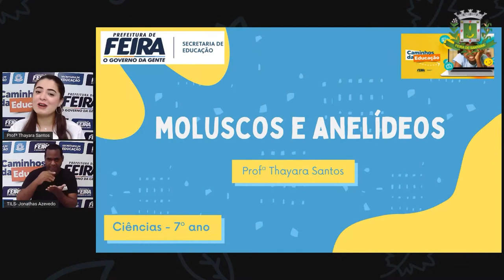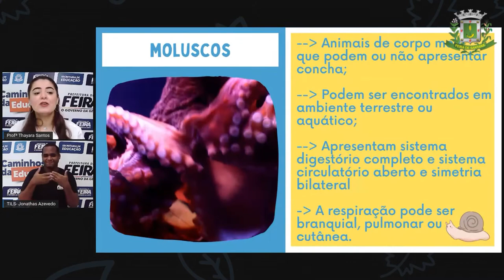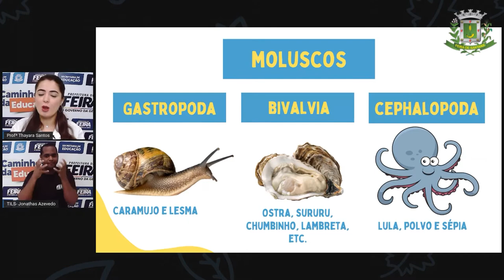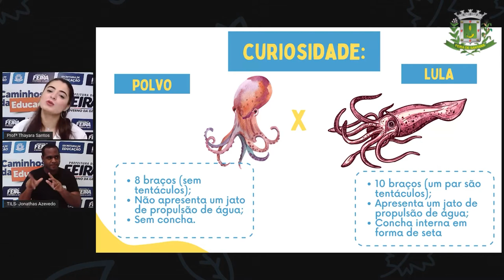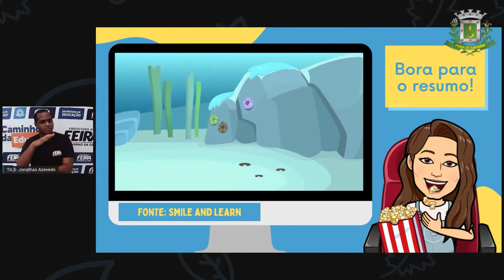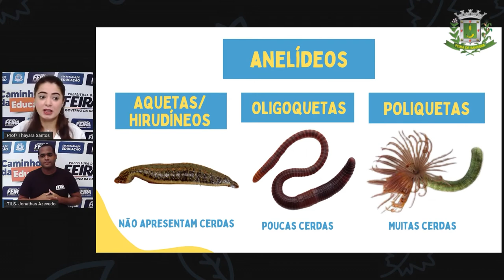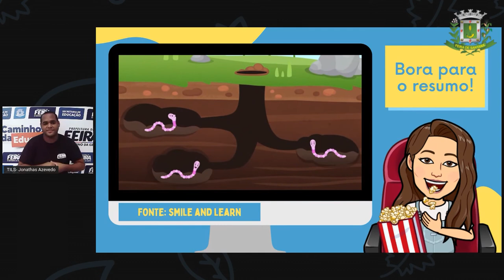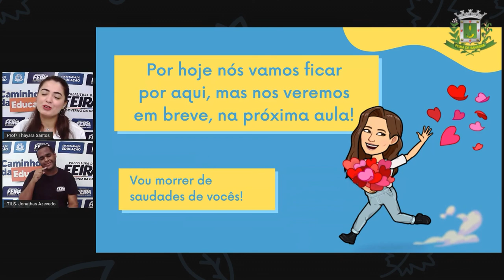7ºANO AULA 13 Profª Thayara Santos Ciênicias MOLUSCOS E ANELÍDEOS